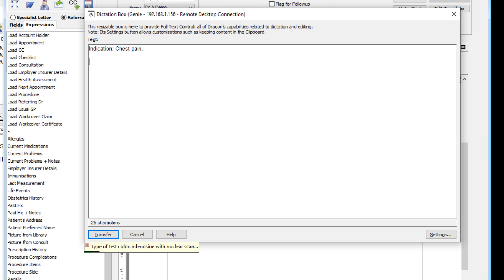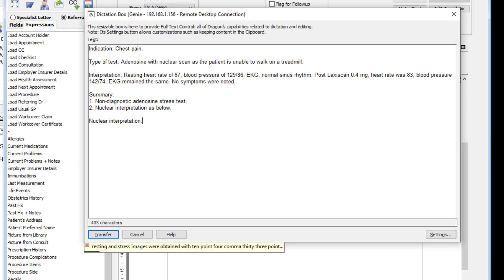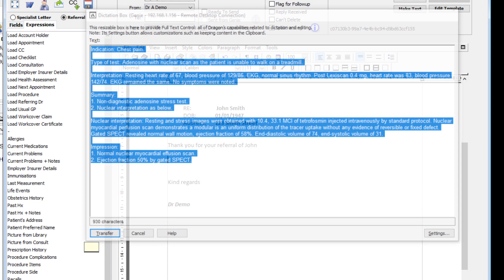Radiology - Dragon Medical - Genie Solutions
In this demonstration the specialist Radiology vocabulary has been loaded with Dragon Medical 4.2 speech to text. We have remoted into a Genie session and dictated through the remote environment.